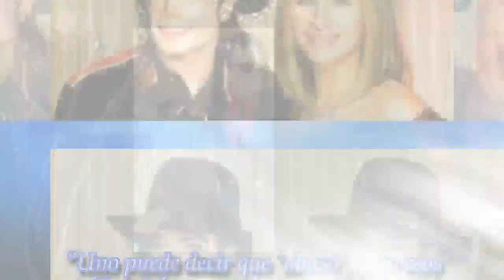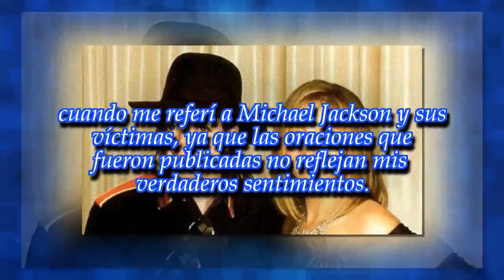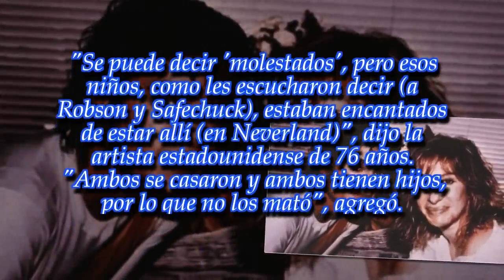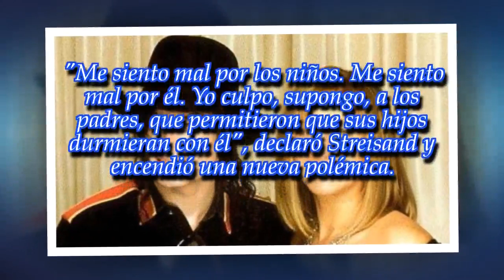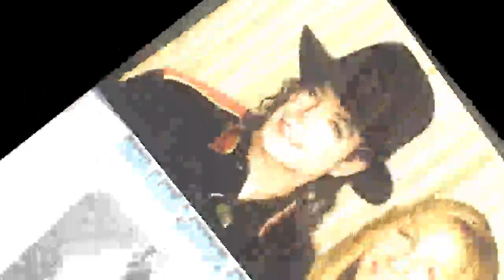Barbra Streisand se disculpó tras las polémicas declaraciones sobre el ...